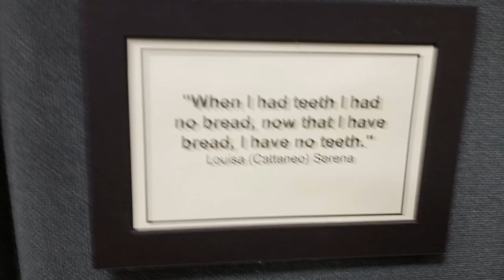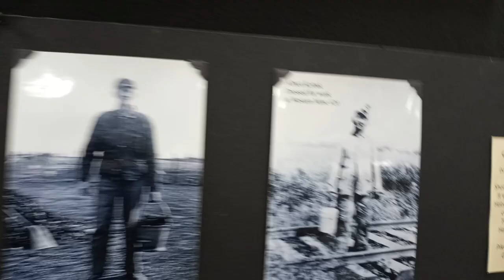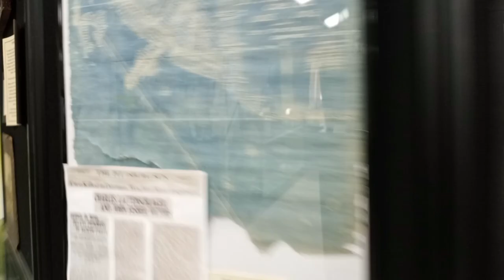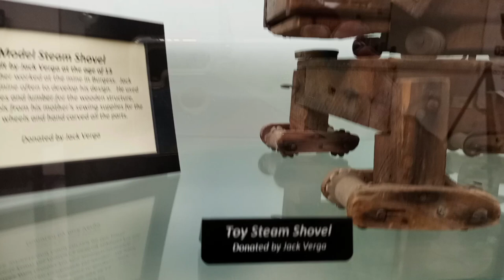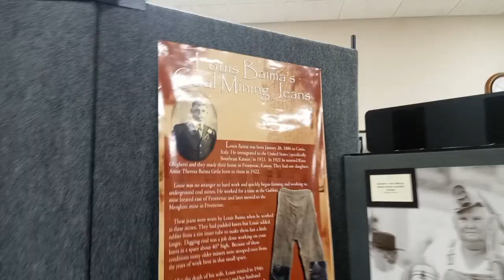Franklin, KS Miners Hall Museum Coal Miners Lunch Box, Carbide Lights, Old Steam Shovel & Victrolas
Walking through the Franklin, Kansas Miners Hall Museum.  Such a nice collection of mining artifacts and lots of great information on immigration and the building of the United States.